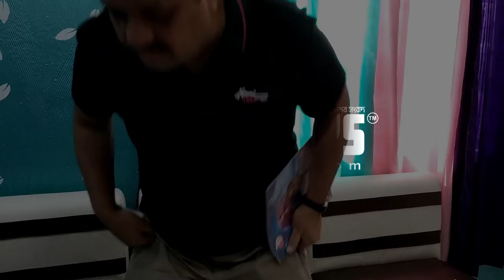কোমর, মেরুদন্ড ও হাঁটু ব্যথার রোগীদের অবশ্যই দেখা উচিত || Back Pain || Knee Pain || Treatment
কোমর, মেরুদন্ড ও হাঁটু ব্যথার রোগীদের অবশ্যই দেখা উচিত || Back Pain || Knee Pain || Treatment || Kumor Merudondo Hatu betha